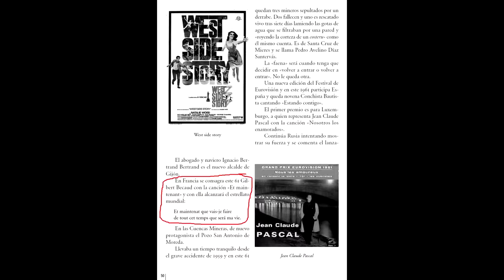Gilbert Becaud Et maintenant 100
Este diciembre del '17 hace ya 16 años de la muerte del genial Gilbert Becaud. En Francia le recordarán por siempre, por esa forma tan especial que tienen de cuidar y mimar a sus estrellas, y aquí serán muchos quienes tampoco le olviden. A mí sus canciones me retrotraen a un tiempo feliz e irrepetible y en donde siempre hay un "Et maintenant". Dicen que su apellido era Silly pero que al ser abandonado por su padre adoptó el Becaud de su padrastro y que esta canción se la inspiró la actriz alemana Elga Andersen tras una cita un tanto extraña. Por casi todas sus canciones, por recordarme tanto su voz a mi buen amigo Dino Salerno, por reconciliarme con los franceses y más, forma parte de "Mis 100 para ser Feliz"